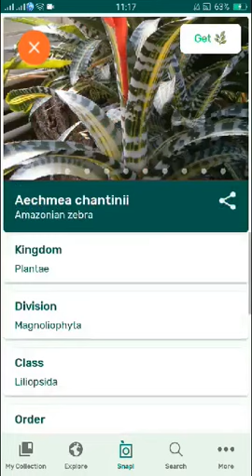PlantSnap identifies an Amazonian zebra (Aechmea chantinii)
Aechmea chantinii is a bromeliad native to the Amazon Rainforest vegetation in Brazil, Venezuela, Colombia, Ecuador and Peru. Commonly known as Amazonian zebra plant, it is often used as an ornamental plant.